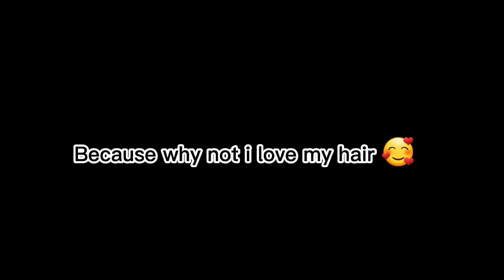My Daily Vlogs! (Part7) - Brown to Dark Ash Grey!